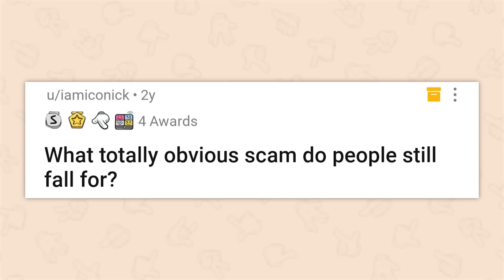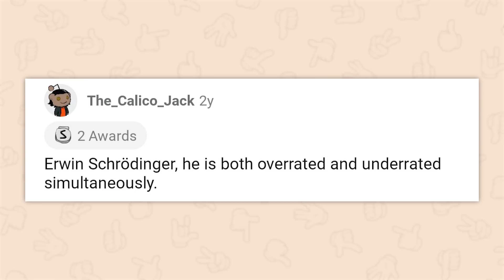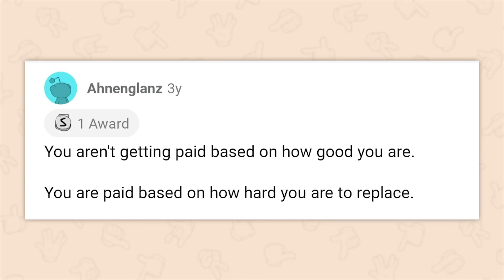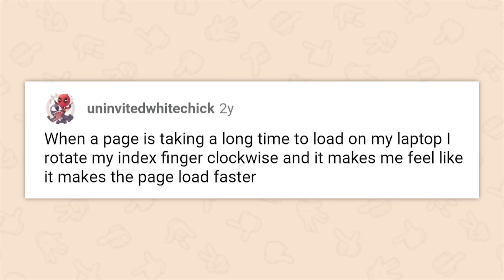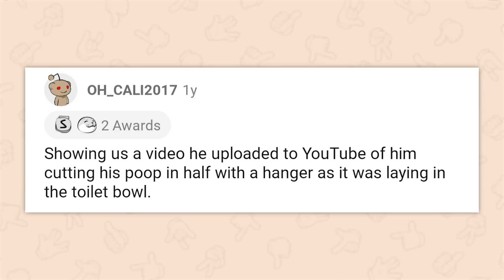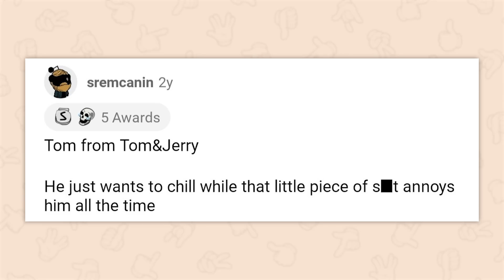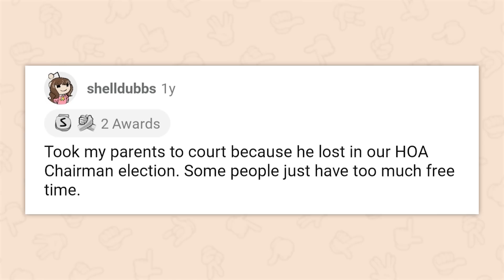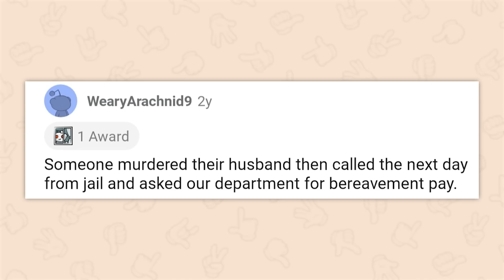What totally obvious scam do people still fall for? | AskReddit